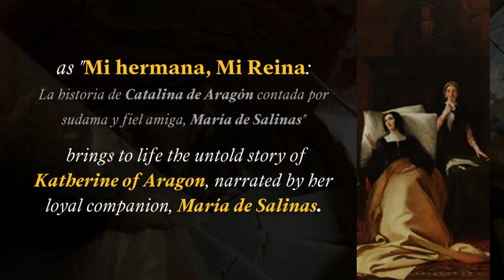V1 WENDY DUNN MHMR BOOK TRAILER